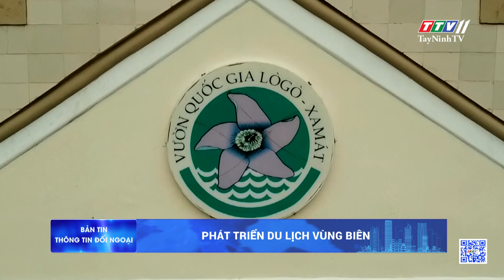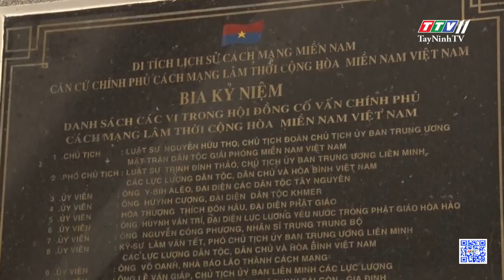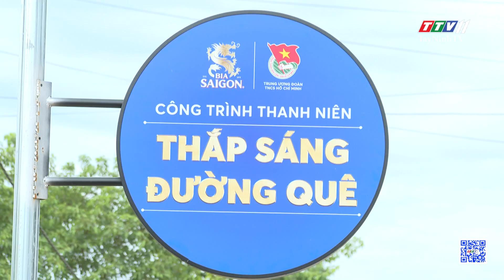Bản tin Thông tin đối ngoại 23-9-2023 | Tin tức hôm nay | TayNinhTVDVC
NỘI DUNG
- Thúc đẩy phát triển kinh tế - xã hội
- Đẩy mạnh quan hệ hợp tác về kinh tế - xã hội với Vương quốc Campuchia
- Đảm bảo an ninh trật tự trên tuyến biên giới
- Làm tốt nhiệm vụ tìm kiếm, quy tập hài cốt liệt sĩ hy sinh tại Campuchia
- Phát triển du lịch vùng biên
- Phóng sự: Đổi thay ở các khu dân cư biên giới